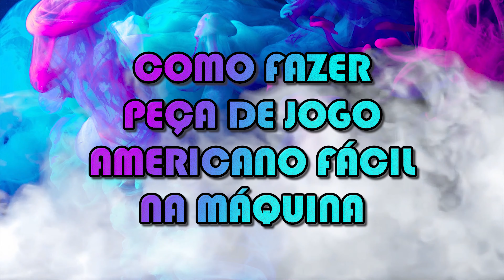Peça base do jogo americano para MESA POSTA feito na máquina de costura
Aprenda como fazer a peça principal do jogo americano na máquina de costura. Dicas, segredos e detalhes da base do jogo americano para mesa posta. Costurado na máquina e com a quina perfeita no tecido. Este artesanato para mesa decorativa fica incrível e é muito simples de fazer.

A base para pratos, copos e talheres é essencial para a decoração de mesas de jantar ou para aquele almoço especial. Este item também serve para decorar uma mesa romântica. Solte a criatividade.

Faça essa peça de jogo americano para vender e lucre muito.

Materiais:

Tecido Belize;
Fita métrica;
Alfinetes;
Lápis;
Tesoura;
Máquina de costura;
Linha que combine com o tecido.

Como fazer?

Capítulos:

00:00 - Abertura
00:14 - Intro
00:27 - Materiais
00:58 - Falando sobre as medidas
02:27 - Costurando o jogo americano
06:05 - Acertando os últimos detalhes
06:45 - Resultado
07:17 - Exemplo montado
07:30 - Final